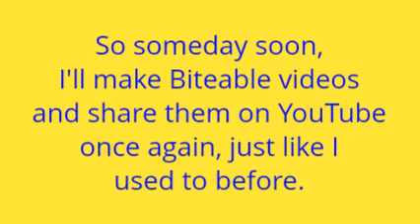My Christmas Wish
I have a Christmas wish about the petition to bring Biteable Lite, social media sharing buttons and free plan back to the Biteable Video Maker website.